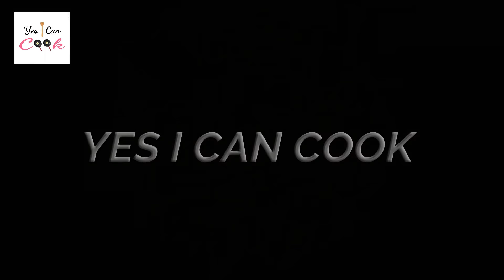3 INGREDIENT DESSERT || OREO DESSERT (LOCKDOWN RECIPE) by YES I CAN COOK